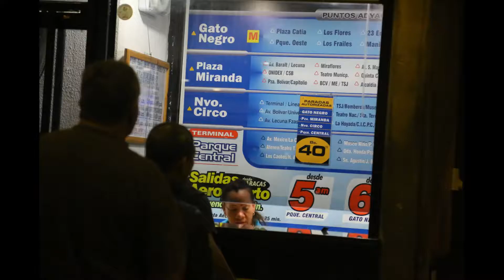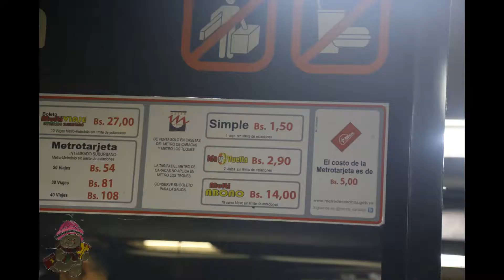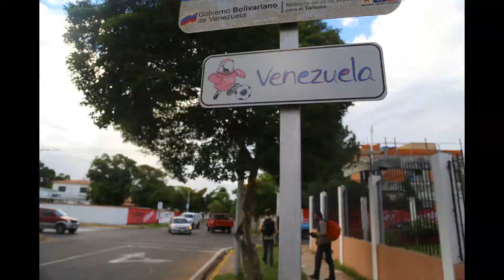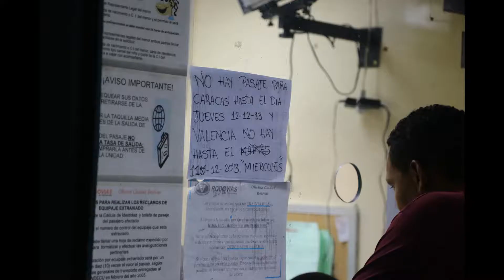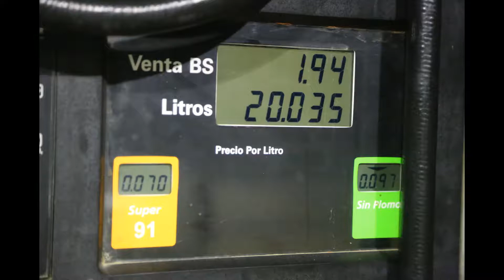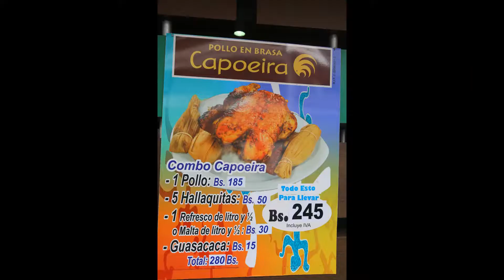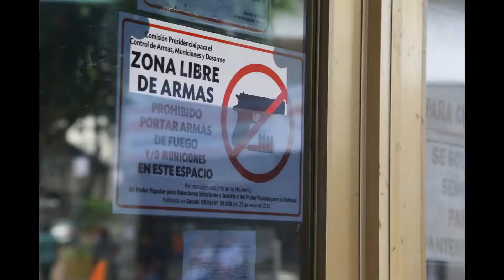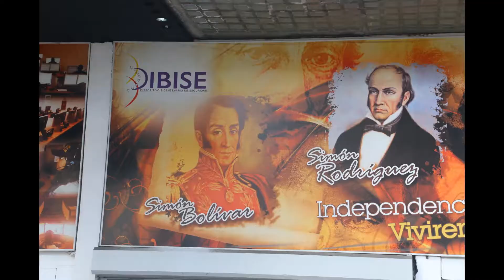Venezula 委内瑞拉 汽油几乎免费的国家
1美元你可以给货轮加满汽油 孤独川陵摄于2013年